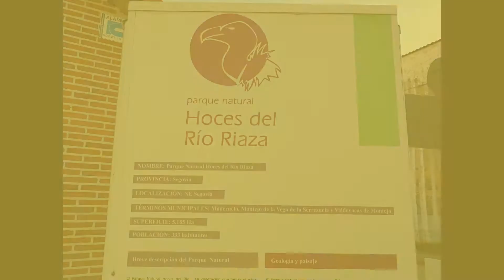Buitres en Hoces del Riaza 2018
AROMON Montañeiros de Pontevedra en el refugio de buitres leonados de las Hoces del río Riaza (Segovia)